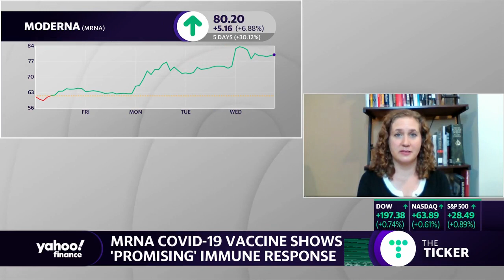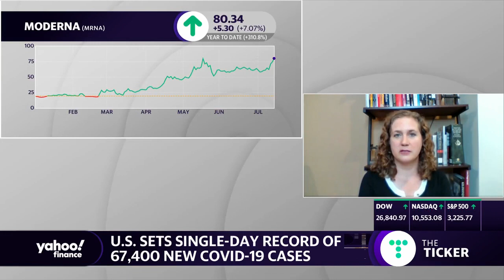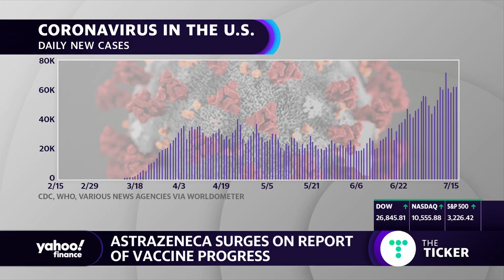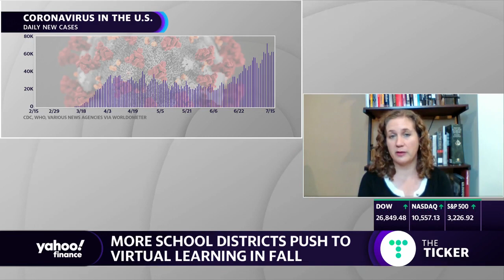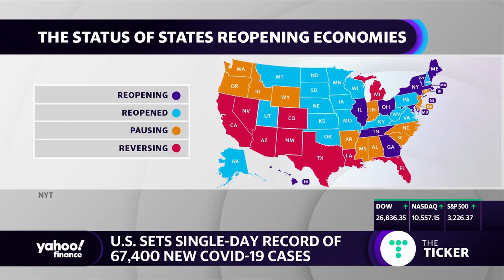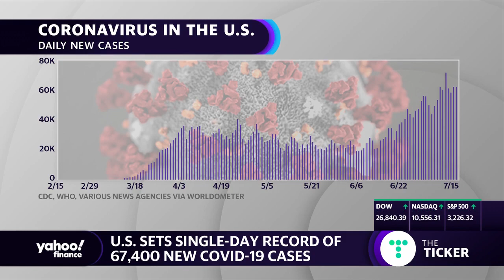Coronavirus vaccine and reopening schools safely: Epidemiologist weighs in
Epidemiologist and Associate Professor at Johns Hopkins Bloomberg School of Public Health Jennifer Nuzzo joins Yahoo Finance’s Kristin Myers discuss the outlook for safely reopening schools, along with Moderna reveal positive COVID-19 vaccine progress.